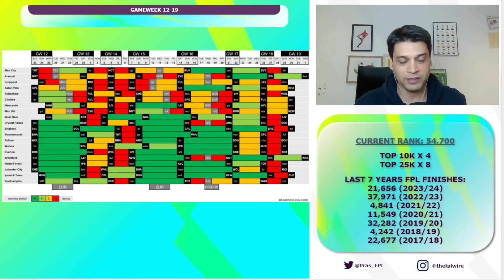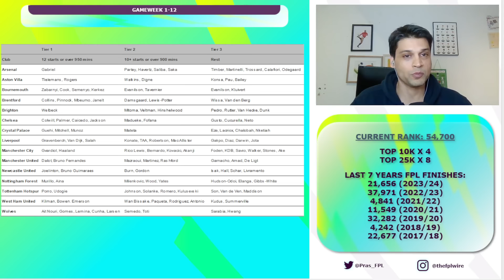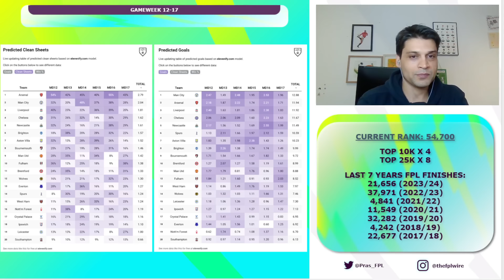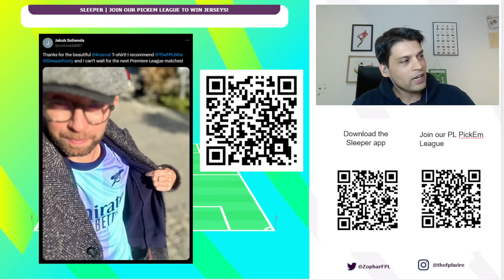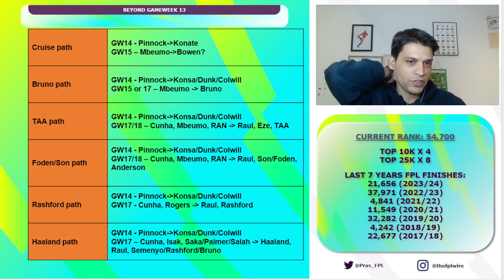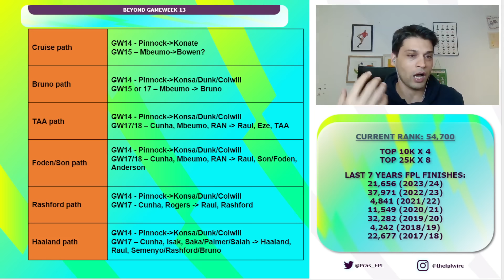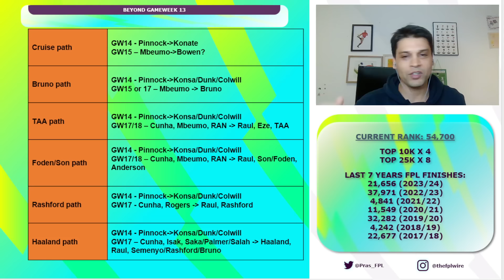Pras' FPL Gameweek 13 Team Selection | The FPL Wire | Fantasy Premier League Tips 2024/25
Pras discusses his FPL team and plans ahead of the Gameweek 13 Fantasy Premier League deadline.

Become a Fantasy Football Scout Member

FPL Managers Lateriser12 (Top 200 x 3), Zophar666 (Top10k x 7), Pras (Top 10k x 4) discuss the Fantasy Premier League (FPL) on a weekly basis hoping to give you all the insight, information, FPL Stats and banter you need to make your FPL decisions.

🎬Intro By:
Kaarvaan Pictures Social Media Properties (Aman Shah)

🎨Animated By:
Falgun Busa